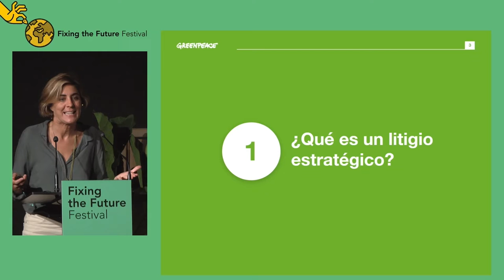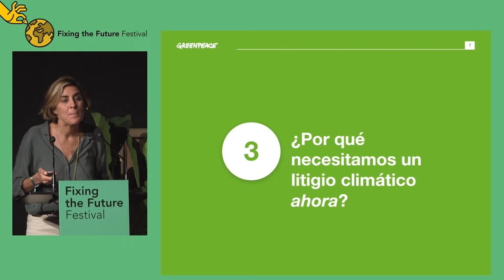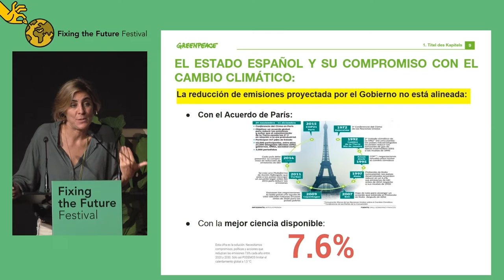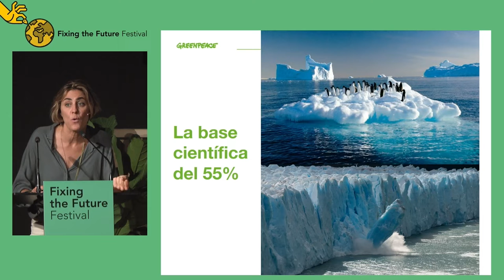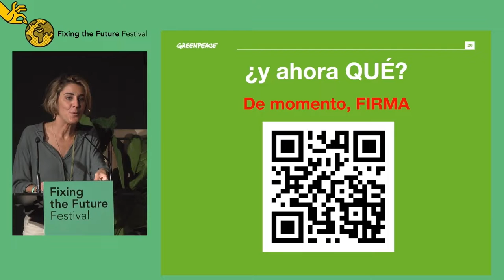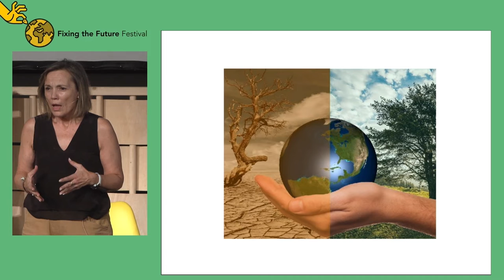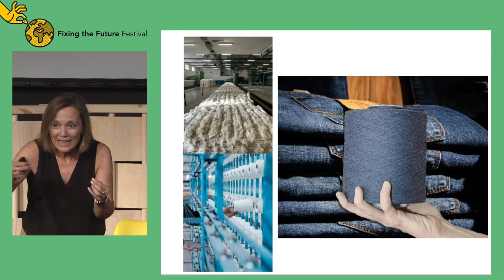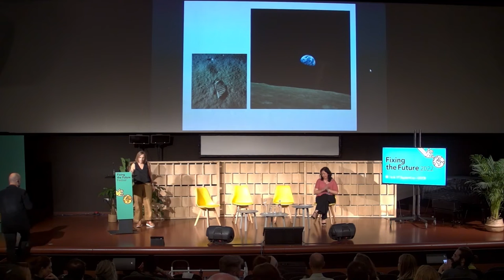Legal protections: how the law can shape better futures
Fixing the Future Festival 2022 in Barcelona

Lorena Ruiz-Huerta (Greenpeace Spain)
Dennis van Berkel (Urgenda Foundation/Climate Litigation Network)
Soledad Gallego (ClientEarth)
Teresa Guerrero (ARC)
Macarena Montes Franceschini (Universitat Pompeu Fabra, Great Ape Project)